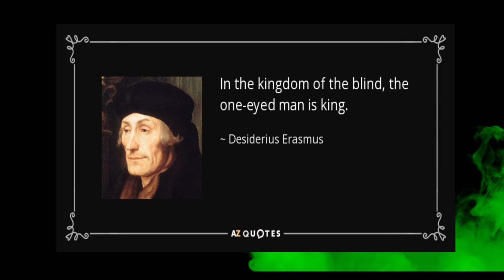Cult Killer Shoko Asahara: Executed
Shoko Asahara (麻原 彰晃 Asahara Shōkō, March 2, 1955 – July 6, 2018), born Chizuo Matsumoto (松本 智津夫 Matsumoto Chizuo), was the founder of the Japanese doomsday-cult group Aum Shinrikyo. Asahara was convicted of masterminding the deadly 1995 sarin-gas attack on the Tokyo subway, and was also involved in several other crimes. He was sentenced to death in 2004. In June 2012, his execution was postponed due to further arrests of Aum Shinrikyo members.[2] He was executed by hanging on July 6, 2018